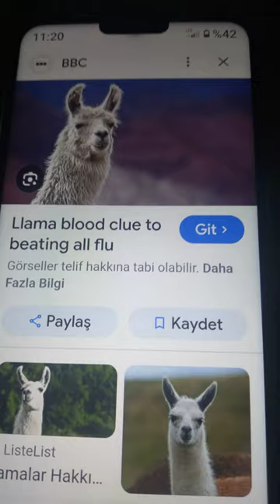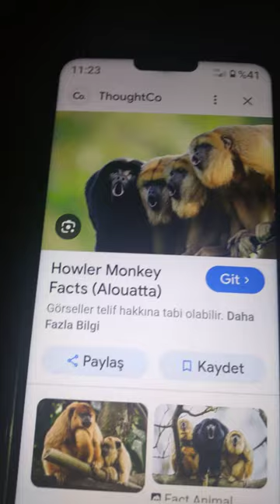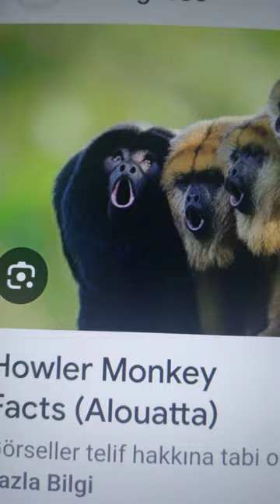South american animals sing i'm blue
Jaguar
Capybara
Llama
Cockatiel
Gunieapig
Tapir
Guanaco
Howler monkey